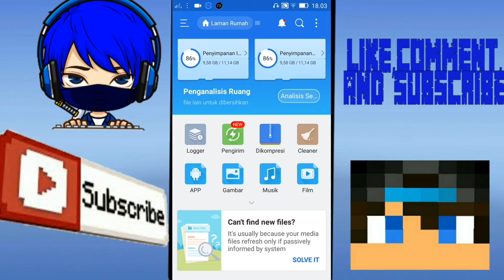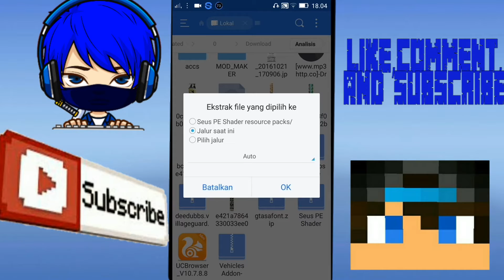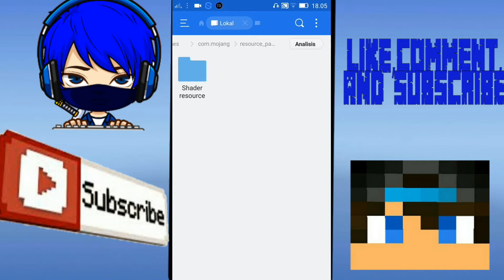CARA MEMASANG ADDONS|SIMPLE MCPE TUTORIAL#2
Ini khusus bagi yang belum tau saja,yang sudah tau juga boleh nonton kok:)
Jangan lupa di-like videonya ya:)

My Socmed:
Line: farhanlinkinpark